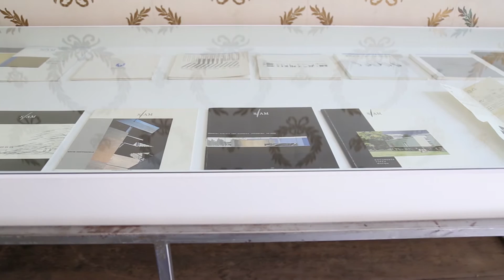Marc Dubois | Een meubel is ook een huis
Marc Dubois krijgt in de tentoonstelling ‘Een meubel is ook een huis’ een apart statuut. Hij was baanbreker voor architectuur en design in België. Als architectuurhistoricus legde hij mee de basis van de collectie van Design museum Gent met zijn onderzoeken en tentoonstellingen van Albert Van huffel en Gaston Eysselinck. Als criticus en curator richtte hij samen met Lieven Daenens en Christian Kieckens de Stichting Architektuur Museum op. Dubois maakte verbindingen tussen design, architectuur en patrimonium. Als architect engageerde hij zich voor het belang van goed ontwerp op elke schaal en bereikbaar voor iedereen. Zijn persoonlijke en intieme vriendschap met ontwerpers en architecten blijkt uit het Kabinet Álvaro Siza Vieira dat hij hier tentoon stelt.

‘Een meubel is ook een huis’ loopt nog tot 23 oktober.